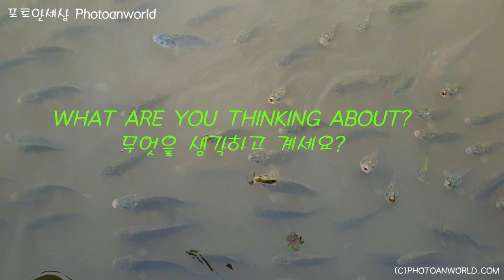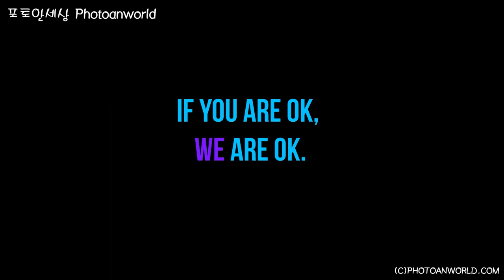성공, 건강을 원한다면 If you want success and health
끈기와 인내: 잉어는 물 위로 높이 뛰며 계속해서 강을 거슬러 올라가는 특성이 있습니다. 이런 모습은 끈기와 인내를 상징하며, 특히 동아시아 국가에서는 이를 인간의 삶에 비유하여 높은 목표나 꿈을 향해 끊임없이 노력하는 모습을 연상시킵니다.

성공과 번영: 일부 전설에서는 잉어가 성공적으로 드래곤 게이트를 넘어서면 드래곤이 되는 이야기가 있습니다. 이는 고난과 역경을 극복하면 결국 성공할 수 있다는 메시지를 담고 있으며, 잉어는 이런 의미에서 부와 성공을 상징하기도 합니다.

인생의 순환: 잉어는 생산력이 높아 많은 자식을 낳습니다. 이는 생명의 순환과 번성을 상징하기도 합니다.

건강과 오래된 생명: 잉어는 긴 생명을 가지고 있으며, 그것은 건강과 오랜 생명을 상징하기도 합니다. 일부 문화에서는 잉어를 먹음으로써 건강하고 긴 생명을 얻을 수 있다는 믿음도 있습니다.

행운의 상징: 특히 중국에서는 높은 수요로 인해 잉어가 행운의 상징으로 여겨집니다. 신년이나 특별한 행사에서 잉어 요리를 준비함으로써 행운과 번영을 기원하기도 합니다.

Perseverance and Patience: Carp have a characteristic of jumping high above the water and constantly swimming upstream against the current. This behavior symbolizes perseverance and patience, and in East Asian countries, it is often compared to human life, reminiscent of the relentless effort made towards high goals or dreams.

Success and Prosperity: According to some legends, when a carp successfully leaps over the Dragon Gate, it transforms into a dragon. This carries the message that overcoming hardships and adversities can lead to success. In this sense, the carp also symbolizes wealth and success.

Cycle of Life: Carp are highly fecund and produce a large number of offspring. This represents the cycle of life and prosperity.

Health and Longevity: Carp have long lifespans, symbolizing health and longevity. In some cultures, it is believed that eating carp can bestow good health and a long life.

Symbol of Luck: Particularly in China, due to high demand, carp are considered a symbol of luck. During the New Year or special occasions, preparing carp dishes is a way of wishing for good fortune and prosperity.